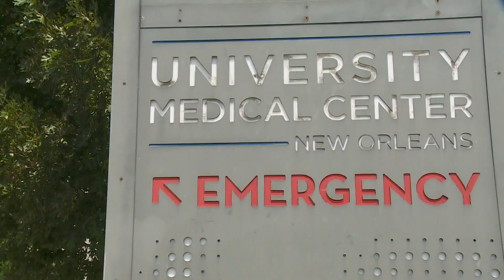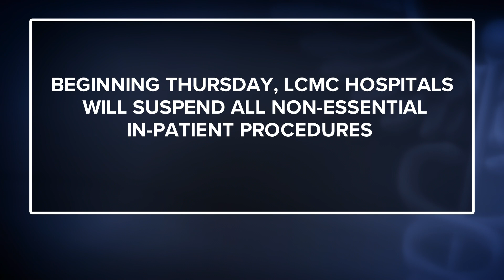Several New Orleans area hospitals to suspend non-essential surgeries as COVID cases climb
LCMC Health will suspend non-essential surgeries and procedures that could result in an overnight stay starting Thursday due to the increase in the number of COVID hospitalizations.

The announcement came late Monday afternoon from Dr. John Heaton, the President and Chief Medical Officer for LCMC Health.

Appointments for outpatient treatments will continue at this time.

LCMC operates hospitals in south Louisiana, including: Children’s Hospital, Touro, East and West Jefferson Medical Centers, New Orleans East Hospital and University Medical Center.

The increase in COVID hospitalizations has started once again filling up rooms in hospitals as the delta variant and a low vaccination rate are factoring into the spread. The delta variant is several times more transmissible than previous COVID viruses and the state has one of the lowest vaccination rates in the country.

“We are seeing cases rise rapidly in the community and in our hospitals,” Heaton said.